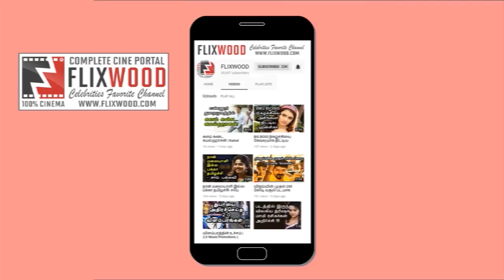நிவின் பாலி படத்தில் இருந்து வெளியேறிய அமலா பால் | kayamkulam kochunni | FLIXWOOD